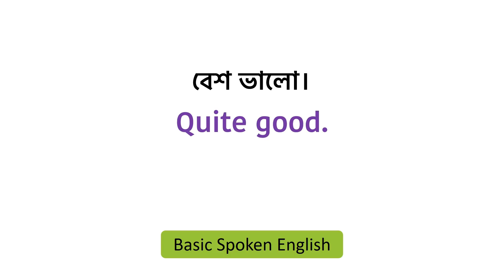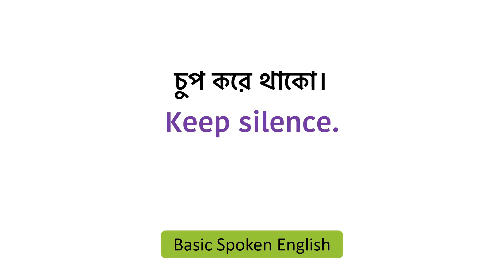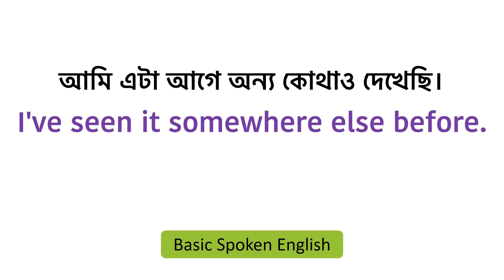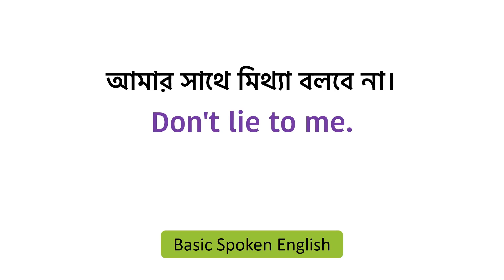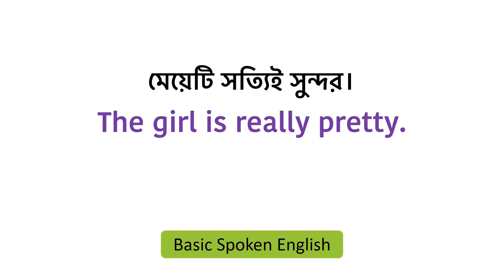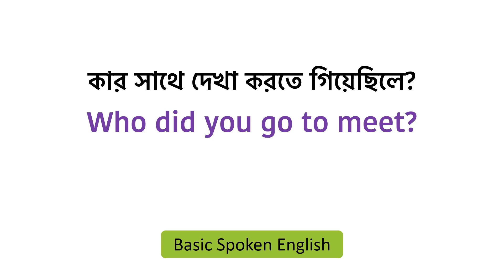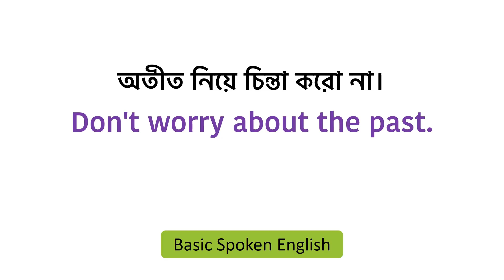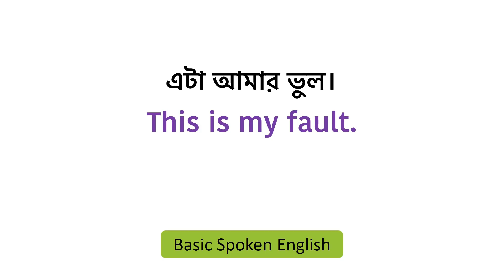প্রতিদিন কাজে লাগে এমন কিছু ইংরেজি এর বাংলা অর্থ শিখে নিন || Bangla to English || Spoken English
500+ Daily Used English Sentences | Bangla to English Speaking | 500+Sentences for Spoken English.

❤ Welcome To "English 7Days" ❤ Fluent English

Your queries.